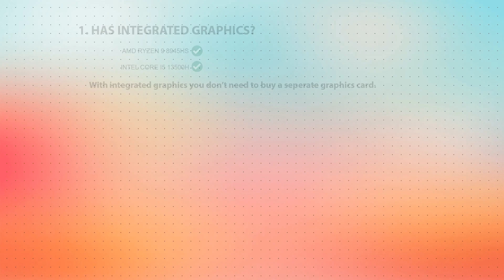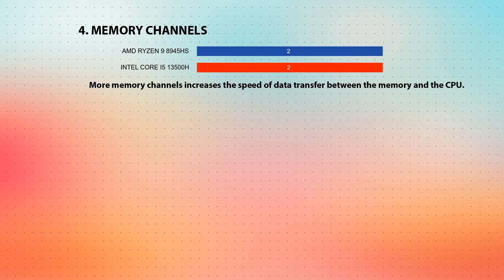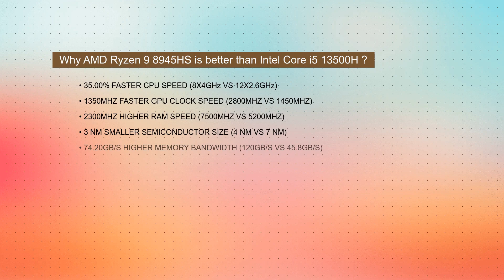AMD Ryzen 9 8945HS vs INTEL Core i5 13500H Technical Comparison